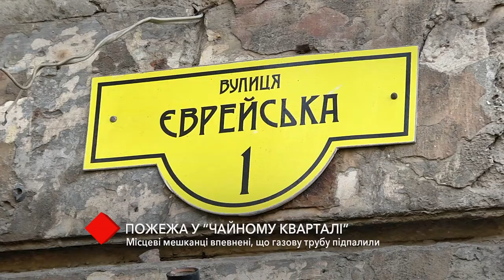Пожар в центре Одессы: местные жители уверены, что газовую трубу подожгли